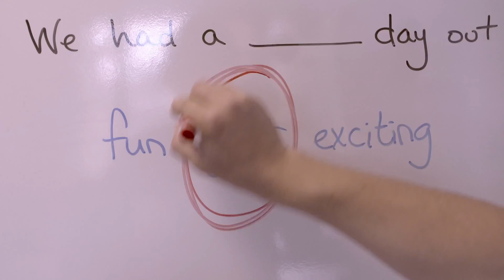Corso di lingua a Londra / UK - LAL London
Con oltre 25 anni di esperienza nell’insegnamento delle lingue, l’Istituto LAL, che organizza soggiorni linguistici in Gran Bretagna, è accreditato dal British Council e membro dell’English UK.